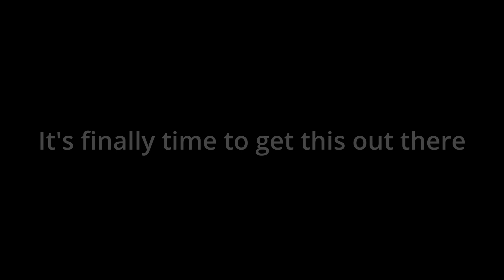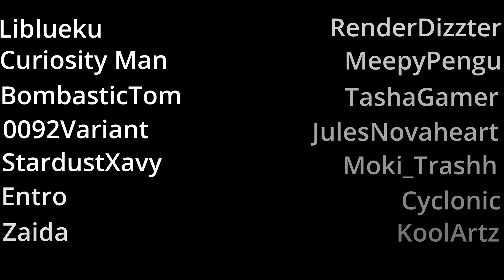GALACTIC OVERSIGHT FINAL TRAILER (Friday Night Funkin')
Here is the FINAL trailer and teaser for Galactic Oversight. See what secrets and motives Cynch and Flora have when Galactic Oversight drops November 22nd!